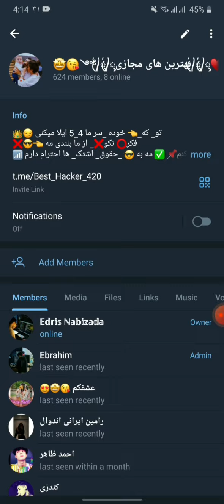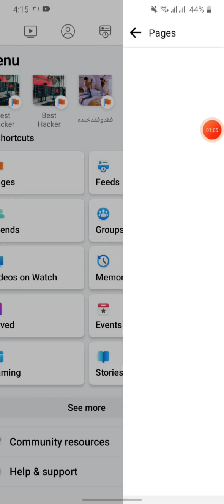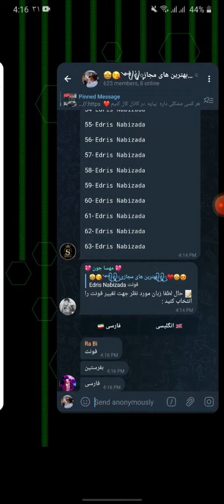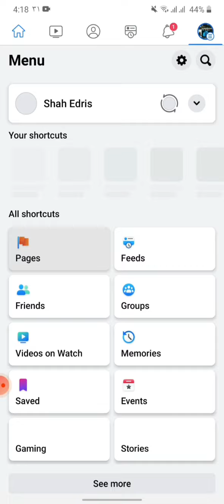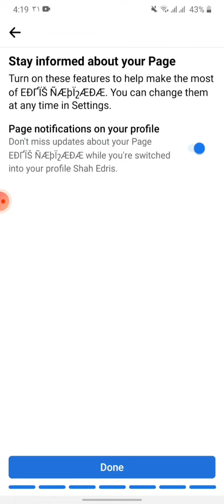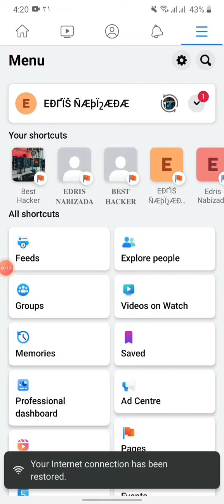ساخت پیج پروفایلی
🟢    بنام یاد خدا سلام علیکم دوستان عزیز ادریس نبی زاده هستم با اموزش تبدیل پروفایل به پیج فیسبوک شما میتوانید با این آموزش فیسبوک های خودتان را پیج تبدیل کنید به راحتی ❤️👍

باحترام : ادریس نبی زاده

هر کسی مشکلی داشت ایدیم مسج کنید

منبع اصلی جاین شوید

Tweeter